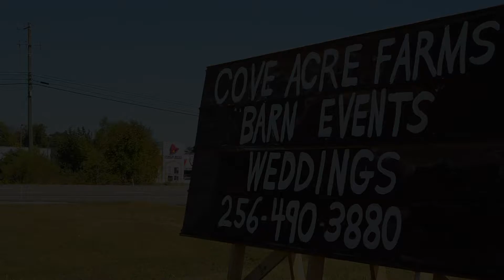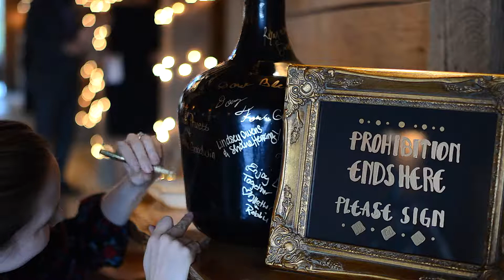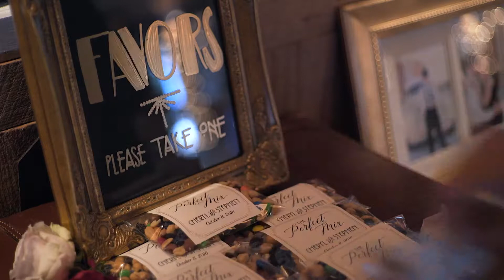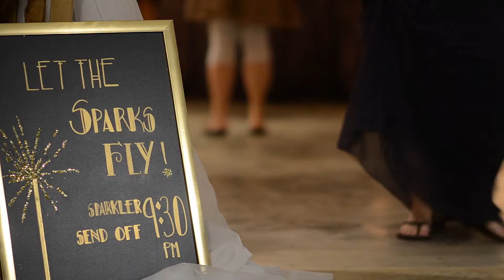Stephen & Cheryl | Wedding Film